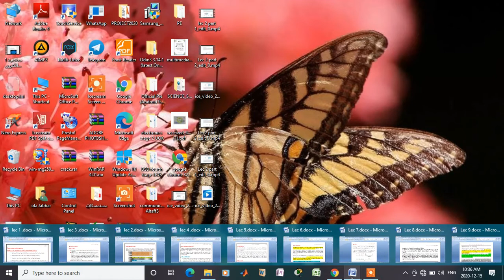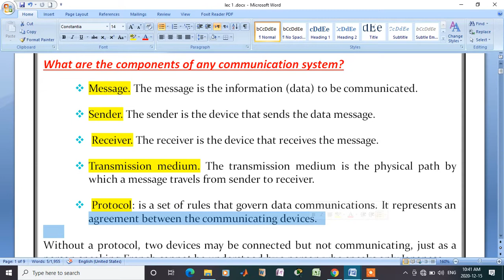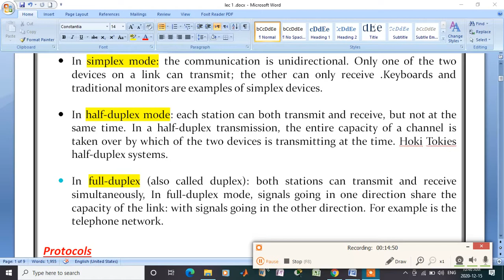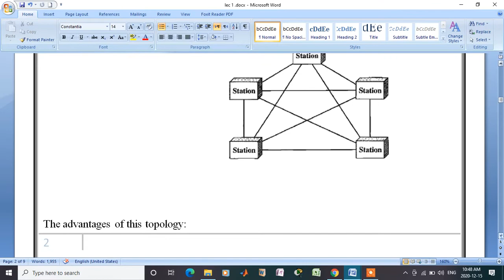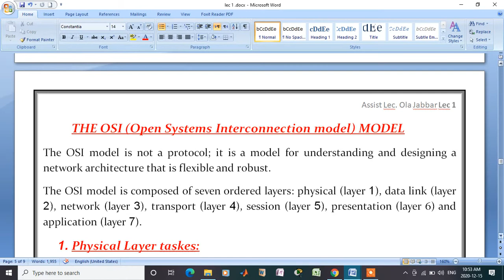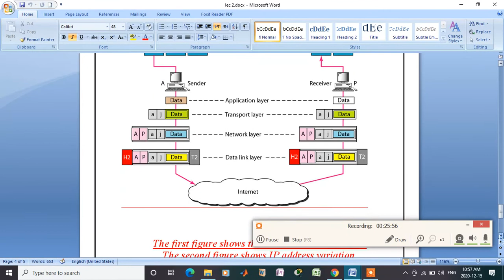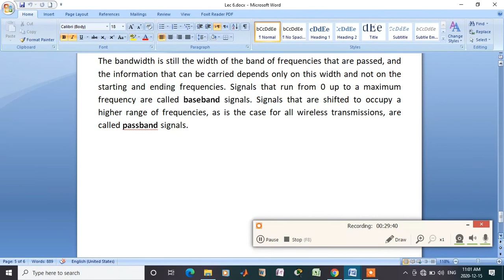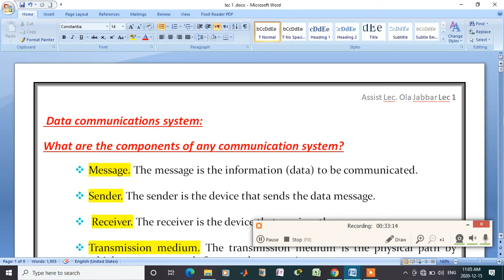Lec1 2020 edit 0